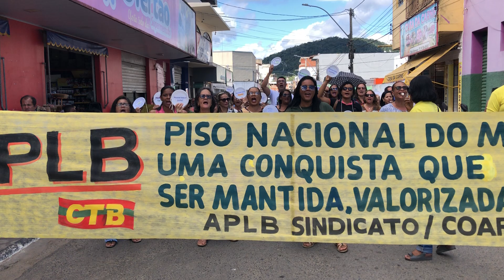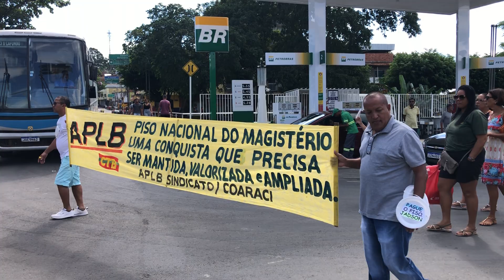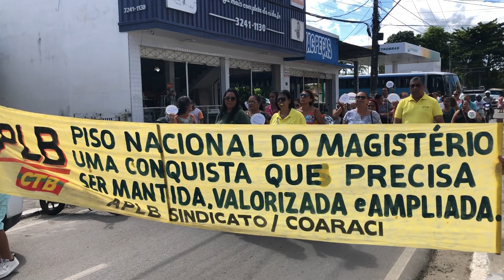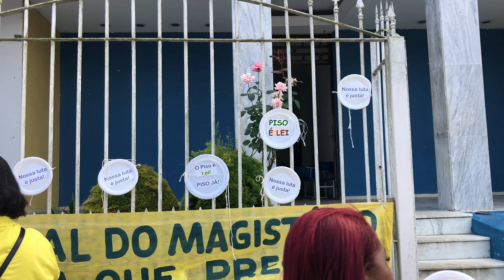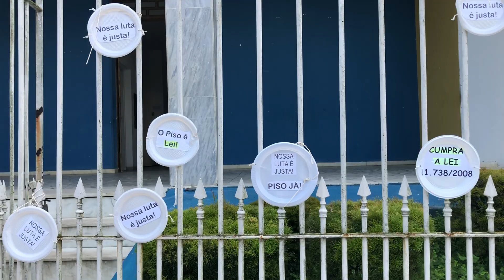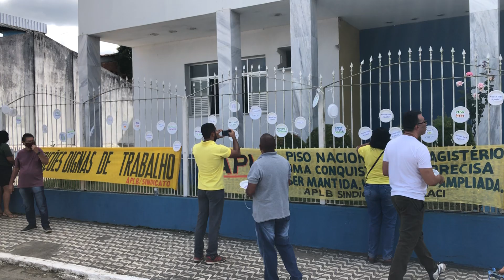Manifestação pelo Piso Nacional do Magistério - Coaraci BA - 30/05/2023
Terceiro dia de manifestação da APLB no município.